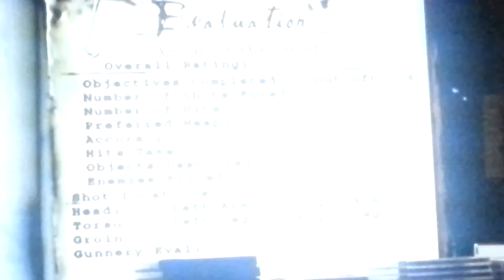Medal of honor Underground level 2 hacks